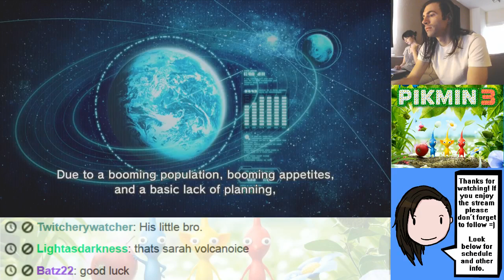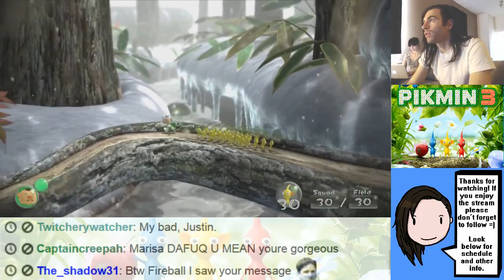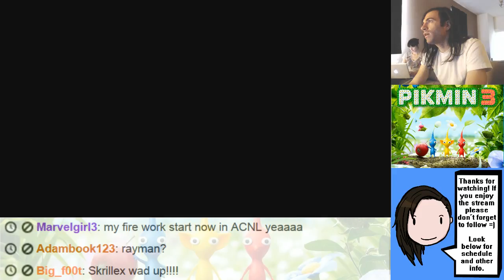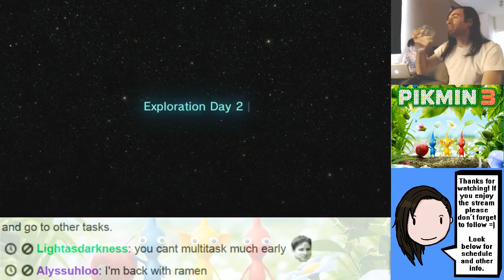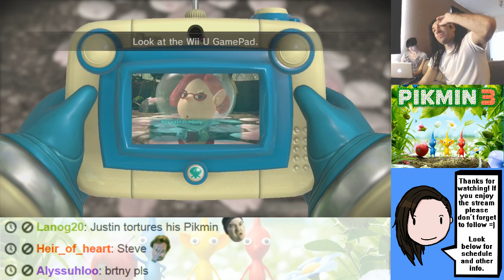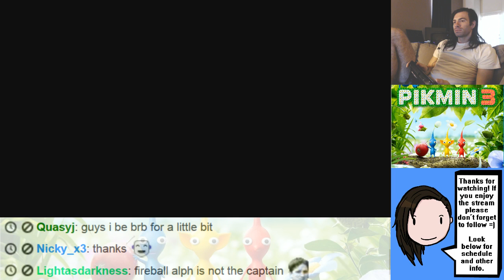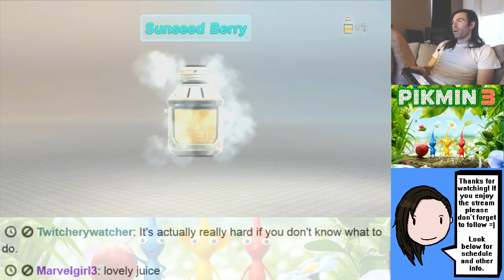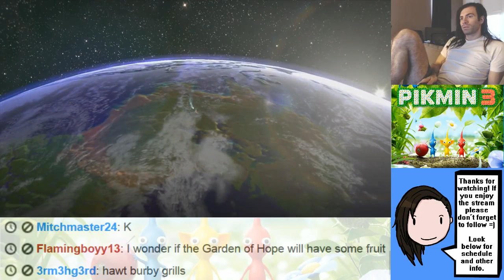Let's Play Pikmin 3 - Part 1